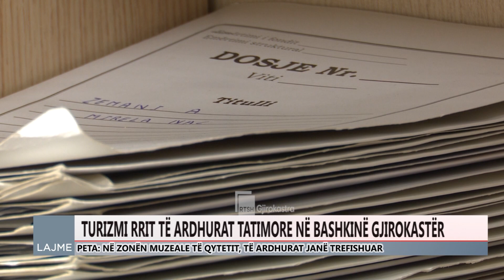PAZARI ZONË STRATEGJIKE, ÇELEN 57 BIZNESE TË REJA